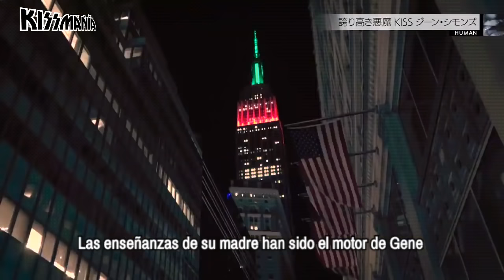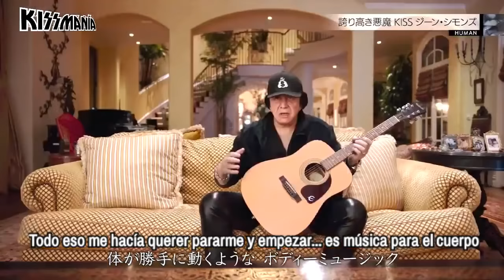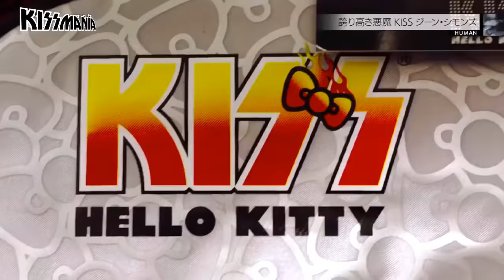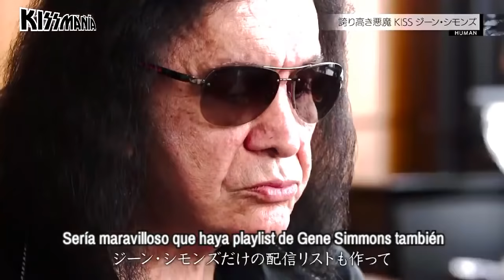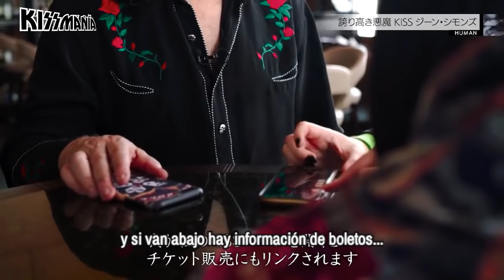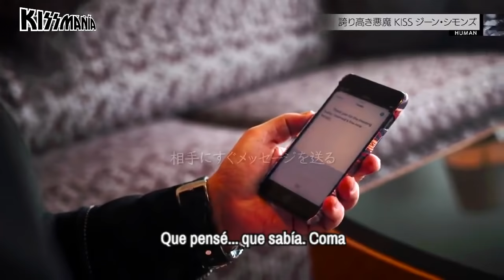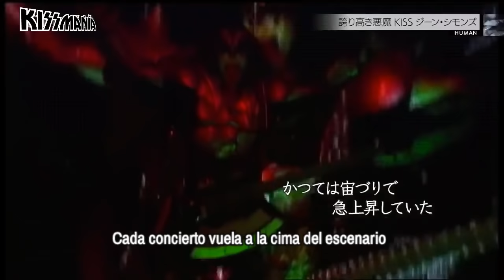Documental "Gene Simmons. El Demonio de 70 años" de NHK. Con subtítulos al español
Con el final de KISS cada vez más cerca, se iniciaron proyectos que tratan de hacer honor a la carrera de la banda más caliente del mundo, dos muy mencionados son el documental definitivo de KISS, Biography: KISStory, el cual recorrerá en cuatro horas cada una de las eras a través de la señal de A&E. Por su parte, Netflix está en los preparativos para una película biográfica titulada Shout It Out Loud, la cual se enfocará en el asenso al éxito de KISS, comenzando desde que Gene y Paul se conocieron.

Pero del otro lado del continente, la televisora Japonesa NHK realizó un seguimiento a KISS durante sus últimos conciertos en Japón como parte de la gira End Of The Road, específicamente a Gene Simmons, realizando con el material recolectado un documental titulado "El Demonio de 70 años". El especial fue estrenado hace varios meses y ha pasado desapercibido. Una verdadera lástima ya que hay muchos momentos que en verdad vale la pena ver.

El Documental dirigido por Yusuke Tsuda y con edición de Andy Nagashima, incluye grabaciones profesionales de canciones completas en los conciertos de Morioka y Osaka, dos de las cinco ciudades que pisó KISS en Japón en su itinerario de despedida.

Todo lo que quieres saber de la banda más caliente del mundo lo tienes aquí.

Canal de noticias: @creatureslat